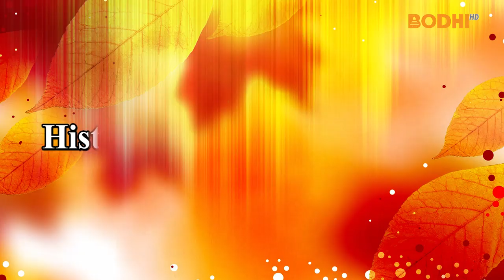RATNASHREE | EP [27] | History of Buddhism in India Part III | भारतमा बुद्ध धर्मकाे इतिहास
Vidyadhara Acharya Mahayogi Sridhar Rana Rinpoche talks about Vajrayana. He explains  the history of Buddhism in India.